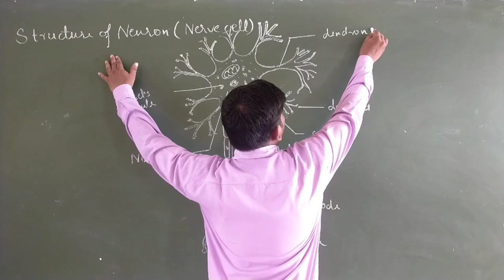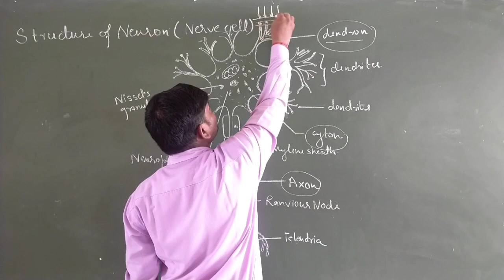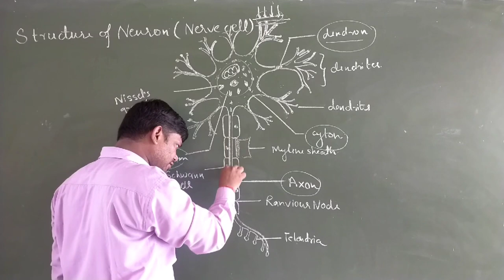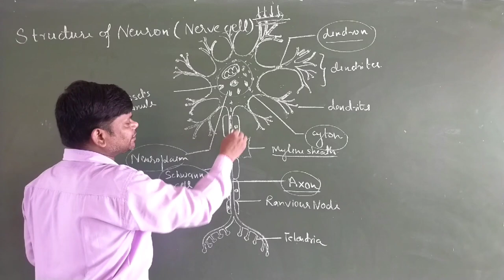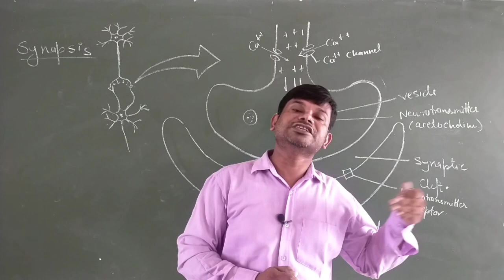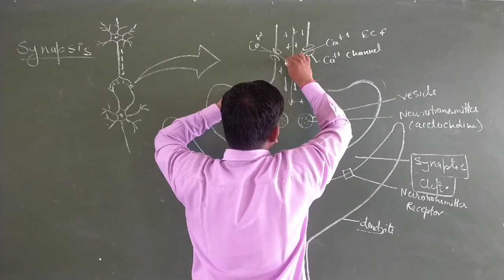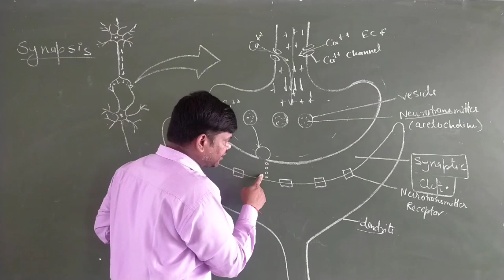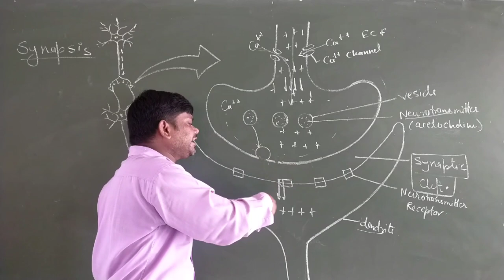Structure of neuron | Synapse | signal transmission/ CBSE / ISC| by Sanjeet Roy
Hi students and viewers.

This video lecture is uploaded by sanjeet Roy from Sanjeet Roy tutorial classes.
The main aim of this video lecture is to clear concept about the science subject and maintain the better learning process for students and try to solve your problems.
More videos for science 8th 9th 10th 11th and 12th students link is given below.

Hope this video will help in your examinations.. and other competitive examination.

                                                         Thankyou